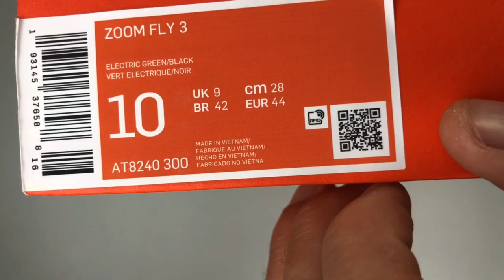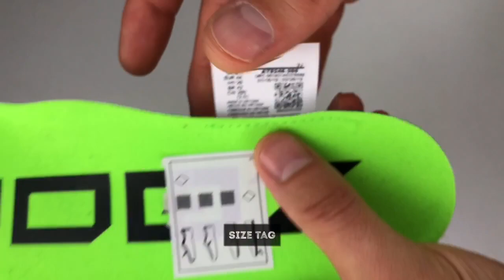Nike Zoom Fly 3 ‘Electric Green/Black’ | UNBOXING & ON FEET | Running shoes | 2019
Inspired by the Vaporfly, the Nike Zoom Fly 3 offers long-distance runners comfort and durability on the day of competition.
Check out every detail in my brand new UNBOXING & ON FEET video!

Music is made by MOE CATCHY - follow him on soundcloud.com